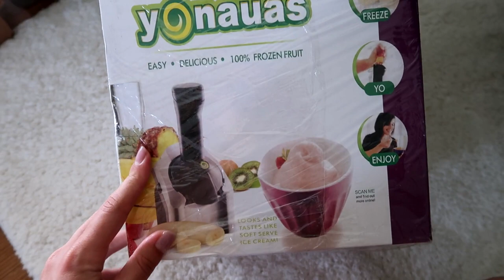ZABORAVLJEN WEEKLY VLOG IZ AVGUSTA 😀